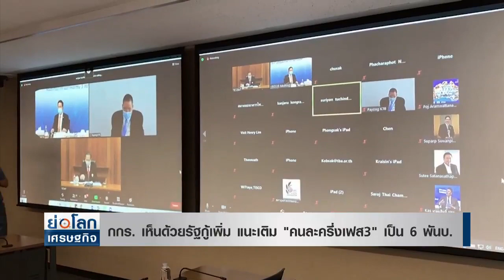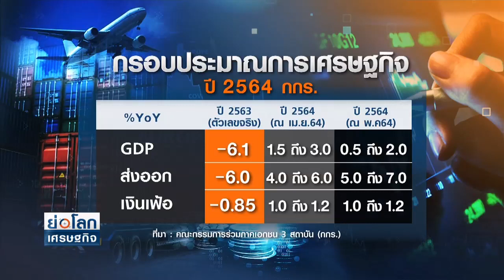กกร. เห็นด้วยรัฐกู้เพิ่ม แนะเติม"คนละครึ่งเฟส3"เป็น 6 พันบ. l ย่อโลกเศรษฐกิจ 20 พ.ค.64